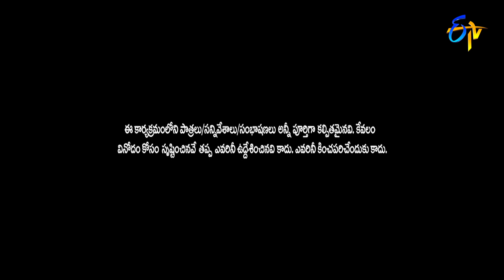Sudigaali Sudheer Performance | Jabardasth | Double Dhamaka Specia | 26th September 2021 |ETV Telugu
Sudigaali Sudheer along with his team come up with a funny skit and commence fun with their entertaining performance.